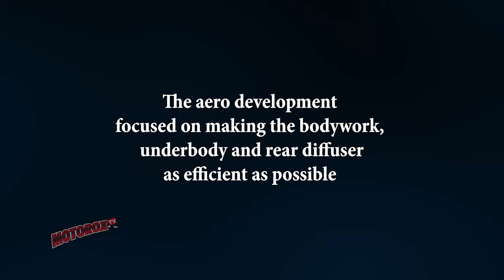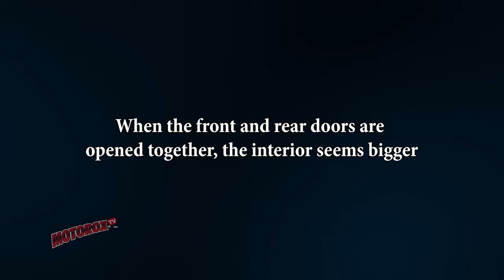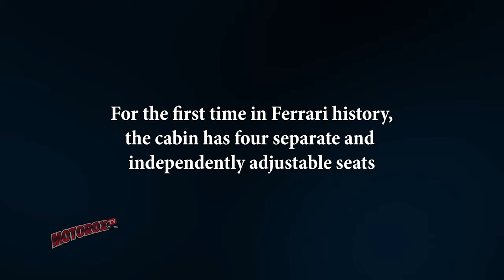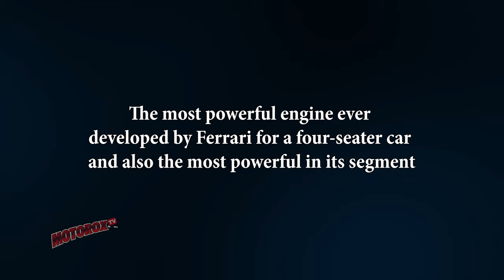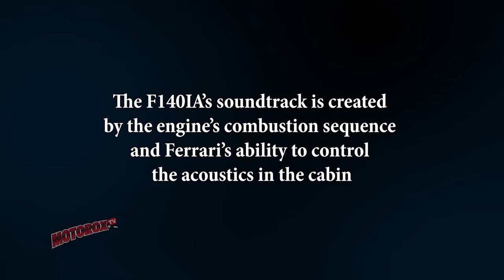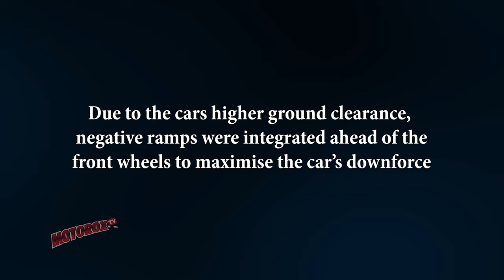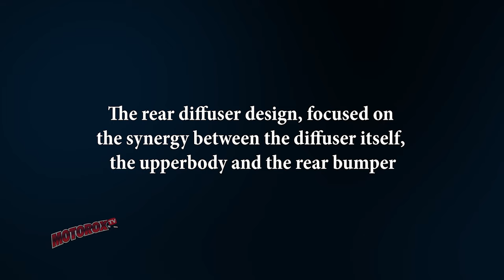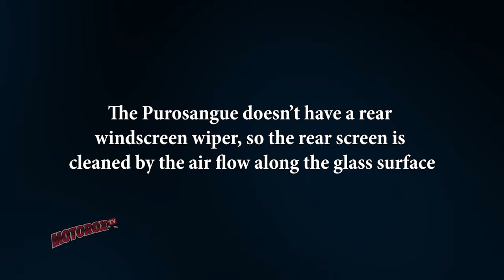Why the Ferrari Purosangue SUV is a Game-Changer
Get all the details about the new Ferrari Purosangue SUV in this video! From specs to design to performance, we cover everything you want to know about this exciting new vehicle from Ferrari.
Curious about the new Ferrari Purosangue SUV? In this video, we cover everything you want to know about this luxury vehicle, from specs to design features. Most important facts you need to know about the new Ferrari Purosangue SUV, the first ever four-door, four-seater car in the Prancing Horse’s 75-year history.The Purosangue has a mid-front-mounted engine with a gearbox at the rear to create a sporty transaxle layout. The Power Transfer Unit (PTU) is coupled in front of the engine to provide a unique 4x4 transmission. This delivers exactly the 49:51% weight distribution that Maranello’s engineers deem optimal for a mid-front-engined sports car.It is the only car with these proportions to sport a mid-front-mounted, naturally-aspirated V12, Furthermore, it can deliver 80% torque even at low revs for unique driving pleasure at all times. Ferrari has also given the Purosangue the very latest iterations of the vehicle dynamic control systems, including independent four-wheel steering and ABS ‘evo’ with the 6-way Chassis Dynamic Sensor (6w-CDS). Making its world debut is the F.A.S.T. (Ferrari Active Suspension Technology) system. This very effectively controls body roll in corners as well as the tyre contact patch over high-frequency bumps to deliver the same performance and handling response as in one of the marque’s sports cars.The all-new chassis has a carbon-fibre roof as standard to keep weight down and lower the centre of gravity. Redesigning the bodyshell from scratch also meant the designers could incorporate rear-hinged back doors (welcome doors) to make ingress and egress easier while keeping the car as compact as possible. The cabin has four generous heated electric seats that will comfortably accommodate four adults. The boot is the largest ever seen on a Ferrari and the rear seats fold to increase the luggage space.The Purosangue offers class-leading performance figures (from 0 to 100 km/h in 3.3 s and from 0 to 200 in 10.6 s); the driving position and the heady, naturally-aspirated V12 soundtrack deliver an entirely new yet also entirely Ferrari driving experience. The fact that a vast array of comfort-focused content is provided as standard, such as the Burmester© audio system, and that the many optional extras including the brand-new Alcantara® upholstery, derived from certified recycled polyester, make the PUROSANGUE the most complete four-door, four-seater in the segment. The layout of the 8-speed, oil-bath dual-clutch transmission was optimised through the adoption of a dry sump and a significantly more compact clutch assembly, shaving 15 mm off the installed height in the car which, in turn, lowers the centre of gravity by the same amount. The new clutch’s performance is 35% higher, transmitting up to 1200 Nm in dynamic torque during gear shifts. Enjoy the leading Arabic and English Motoring streaming channel in the Middle East with access to Originals, Interviews, Test Drives & Reviews from the Arab world.MotoroxTV, is the leading motoring digital platform that is based in Bahrain and is dedicated to showcasing what the Middle East is doing when it comes to automotive. Our top-notch team headed by Sameer Uchi (host of Arabia Motors Netflix Show) publishes short films on Supercars, Superbikes, Custom Bikes, Modified Cars, Auto Events, Auto Racing, interviews, Test Drives, Car Reviews, Motorbike reviews, and much more.TECHNICAL SPECIFICATIONSPOWERTRAINType V12 – 65° – dry sumpOverall displacement 6496 ccBore and stroke 94 mm x 78 mmMax. power output* 725 cv at 7750 rpmMax. torque 716 Nm at 6250 rpmDIMENSIONS AND WEIGHTLength 4972 mmWidth 2028 mmHeight 1586 mmWheelbase 3018 mmDry weight** 2173 kgWeight distribution 49% front / 51% rear fuel tank capacity 100 litresBoot capacity 473 litresTYRES AND WHEELSFront 255/35 R22 J9.0Rear 315/30 R23 J11.0TRANSMISSION AND GEARBOX 8-speed F1 DC ELECTRONIC CONTROLS 8.0: 4RM-S evo, FAST Active Suspension, F1-Trac, ABS ‘EVO’ with Grip Estimation 2.0, ECSPERFORMANCE Max. speed 312 km/h0-100 km/h 3.3 s0-200 km/h 10.6 s100-0 km/h 32.8 m200-0 km/h 129 m✔️4 Ways To Say Thanks & Support The Channel:1) ☕ Buy Us A Coffee: If you would like to make a small donation to support our channel please buy us a cup of coffee ➡️ link below.